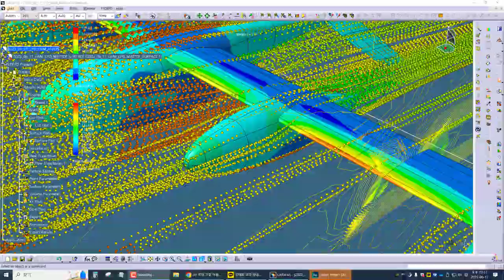[ CFD ] Airspace Analysis of UAM Aircraft Shape